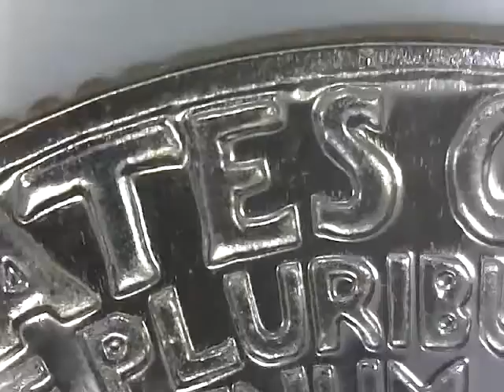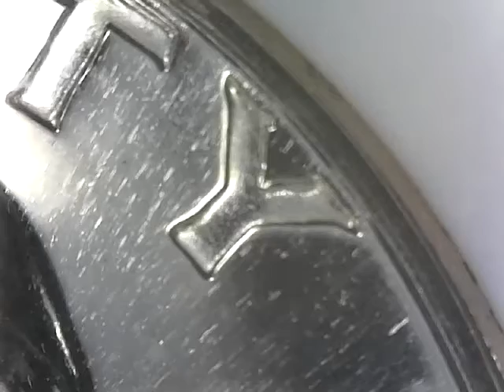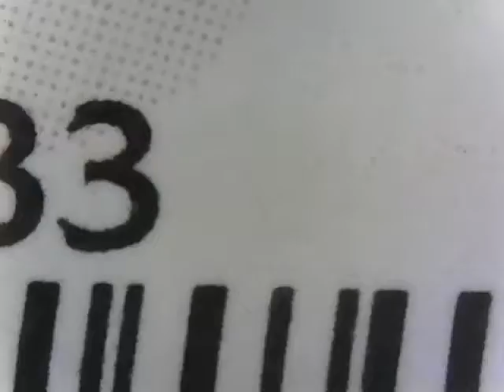1961 QUARTER PROOF 67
1961 proof 67 quarter nice find